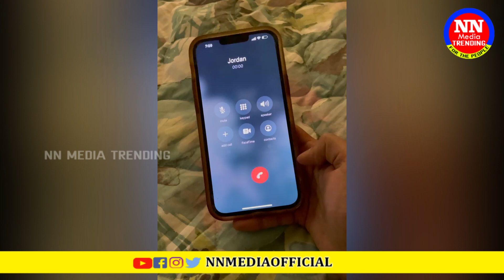లిప్ లాక్ ఫొటో షేర్ చేసిన నిహారిక కొణిదెల.. నెటిజన్స్ రియాక్షన్స్ | Niharika Konodela Lip Lock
NN Media Trending is an official YouTube Channel that will constantly keep you updated with the latest breaking news, trending topics, entertainment videos, viral videos, exclusive Interviews, health, Album songs, Web series, Folk Songs, Public Pulse, Publi Talk, Movie Upates, Filim News, Movie Reviwes, Festivals, Special Documentries, Vlogs, and others. Stay updated with Tollywood's latest happenings and other social media viral news exclusively on NN Media Channel.